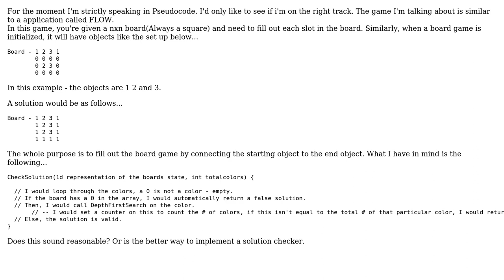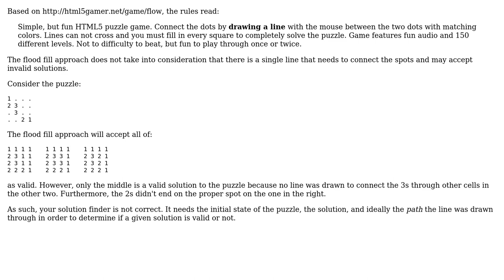Solution Checker Algorithm for a Game (2 Solutions!!)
Solution Checker Algorithm for a Game

With thanks & praise to God, and with thanks to the many people who have made this project possible! | Content (except music & images) licensed under CC BY-SA | Music | Images & others | With thanks to user Walter Tross user user2908101 user Revious and the Stack Exchange Network Trademarks are property of their respective owners. You are responsible for your own actions.